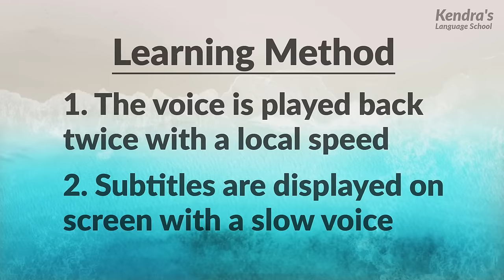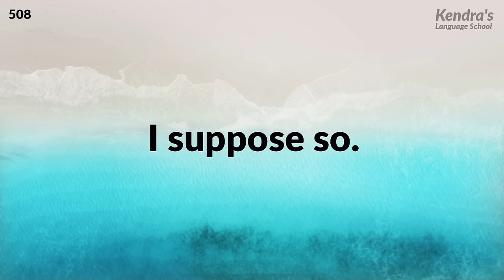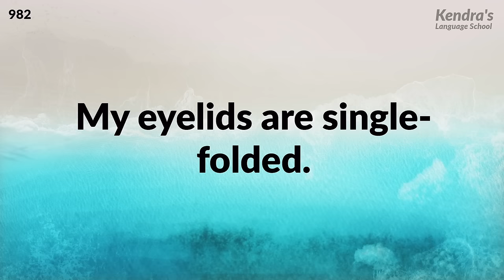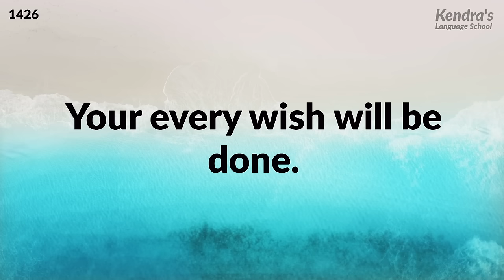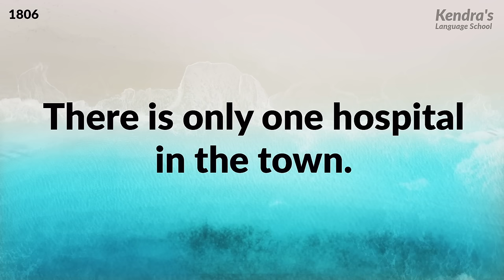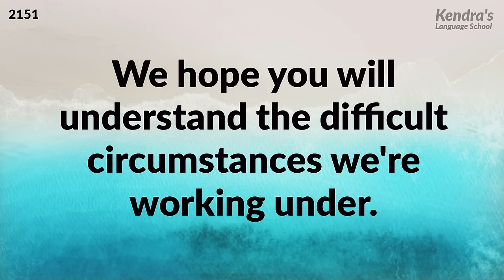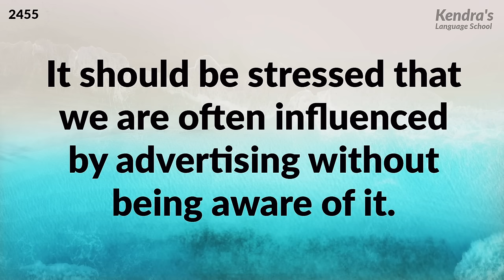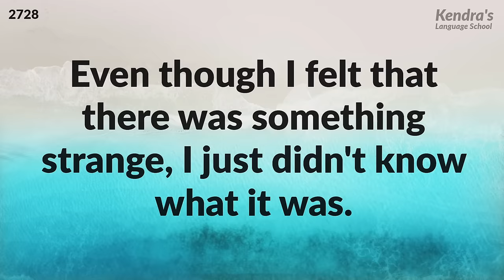13 hours of English Listening Practice — From morning to night!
Wouldn't you like to be showered with the English language all day long? This video is about 13 hours long, so you can create an environment where you can continuously practice your listening comprehension when you are awake. You can concentrate and practice or just let the sounds go in one ear and out the other when you are tired. Through continuous repetition and not giving up, you will train your ears to hear the English language.

At first, short sentences are the focus. Over the second half, the degree of difficulty gradually rises.

This listening series consists of recordings based entirely upon the "human voices" of native English speakers. A majority of listening practice videos, which imitate ours, use synthetic voices. However, for listening practice via synthetic voices, there are many instances where a liaison is unnatural. Thus, we do not recommend such a method of listening practice. For liaisons in the English language, listening to a natural human voice is the most effective method of listening practice.

 🎧Immerse yourself in listening to the English language